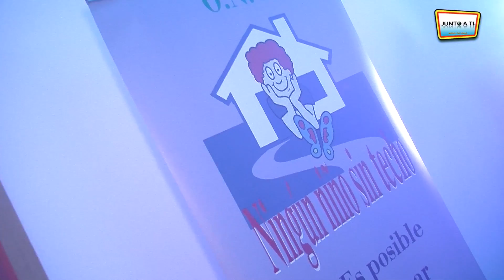TANGER: La Noche y el Dia con Jose Manuel Parada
El equipo de Ramos Comunicaciones se desplaza ahora hasta Tánger con el Presentador Jose Manuel Parada.
El lugar de hospedaje, el precioso y acogedor "Riad La Maison Blanche de Tanger", donde Pilar y Aziz nos trataran como reyes.
Muchas sorpresas aguardan al presentador, que con motivo de su visita a Marruecos para la gala de la ong NNST, disfrutará y se sorprenderá con todo lo que hay preparado. Fiesta en casa de Aziz y Pilar, comidas en el Relais de Paris y Casa Pedro, fiesta marroquí en casa de Manuela Vilches, compras por el zoco, desayuno en la terraza de La Maison Blanche, y muchos más momentos...
No se pierda este nuevo reportaje del programa "Junto a ti: Around The World" con Jose Manuel Parada.
AGRADECIMIENTOS: INTERSHIPPING, LA MAISON BLANCHE TANGER, CASA PEDRO, RELAIS DE PARIS, MANUELA VILCHES, JOSE LUIS BRAVO, PILAR Y AZIZ.